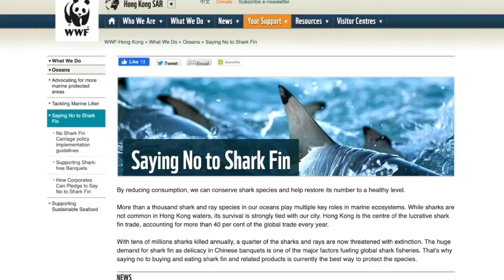BAKIT MAHAL ANG SHARKS FIN? | SHARKS FIN SOUP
ISA SA PINAKA MAHAL NA PAGKAIN SA BUONG MUNDO ANG SHARKS FIN SOUP.